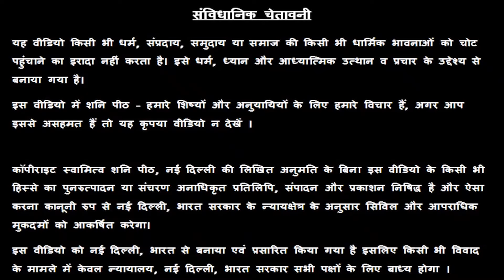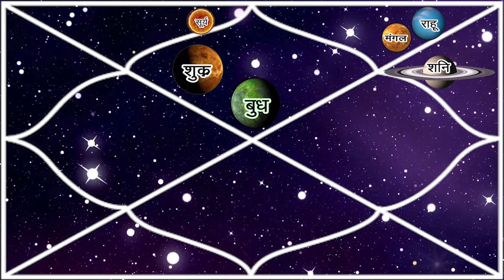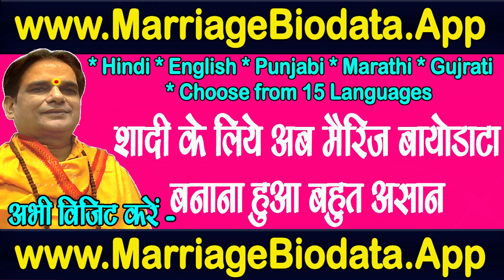मीन राशि वालो नौकरी में भाई बहनों से मदद मिलेगी | सूर्य राशि परिवर्तन | 14 मई से 15 जून तक | Meen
सभी 12 राशियों पर क्या होगा सूर्य राशि परिवर्तन का असर जानने के लिए लिंक पर क्लिक करें

24x7 Help - 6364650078 पर व्हाट्सप्प मैसेज करें

मीन राशि वालो नौकरी में भाई बहनों से मदद मिलेगी | सूर्य राशि परिवर्तन | 14 मई से 15 जून तक | Meen Rashi |  Pisces |

16/24 & 38/18, ईस्ट पटेल नगर, नई दिल्ली - 110008

meen rashi meen meen rashifal Pisces surya grah parivartan  rashi  today rashifal aaj ki rashifal bangla weekly rashifal rashifal horoscope astrology

👉👉 Important PS:

1. If you do not Trust / Like our Video, please do not watch our Videos.
2. All the disputes / legal matters related to our Video will be subject of Jurisdiction of Delhi, Govt. of India only.
3. All the information of this video is published by us in good faith and for general information purpose only. This channel, video or Publisher of this Video do not give any guarantee about the completeness & accuracy of this information